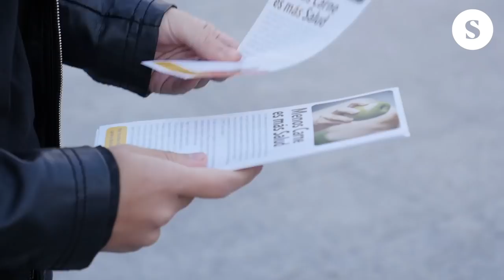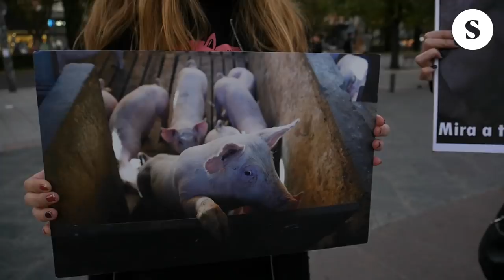Boicot Bus Pork Lover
El pasado 12 de noviembre diversos colectivos se convocaron en Madrid para hacer un boicot al autobús Pork Lover promocionado por le UE que está recorriendo Europa para promocionar la carne de cerdo.